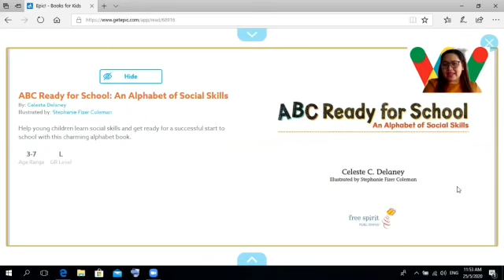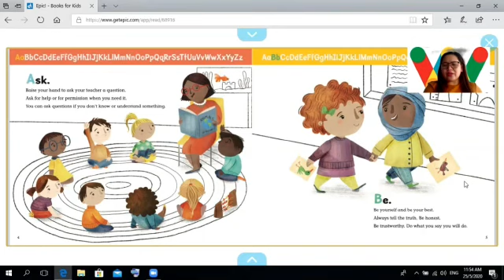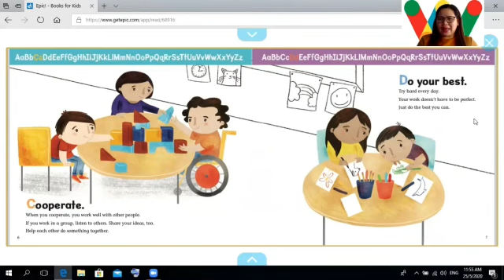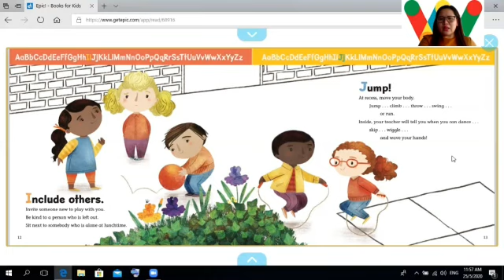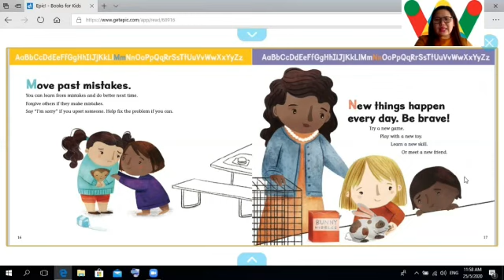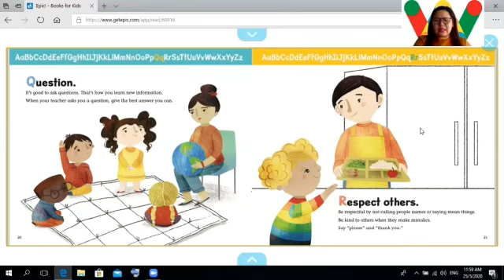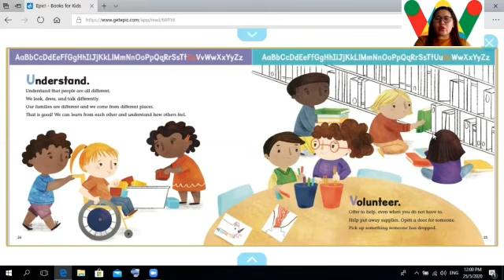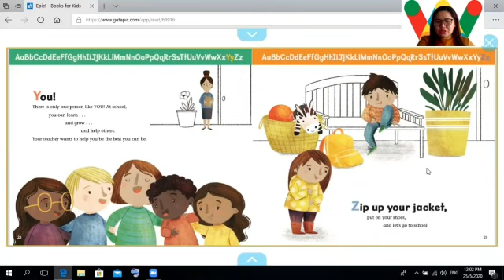Heroes & Superheroes, 26/05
26/5 Heroes and superheroes